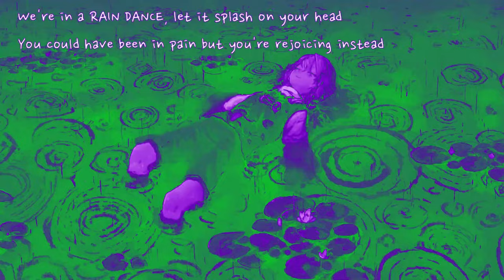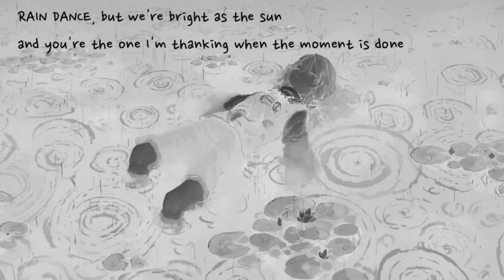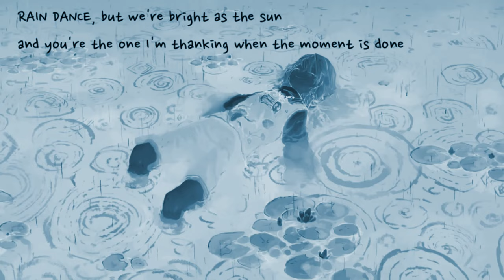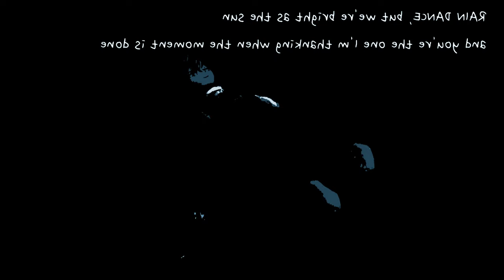Preview 2 Rain Dance Random Effects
Requested by: @AnimeWinks-
Add me on Discord: jackteheditor